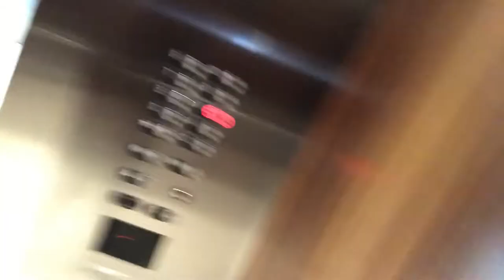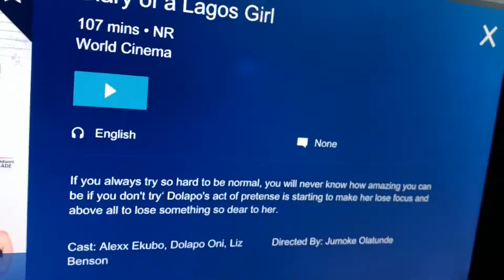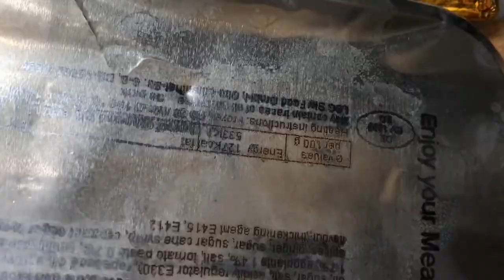From the USA to Abidjan, Cote D'Ivoire (West Africa)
*** SEE INFO BELOW***